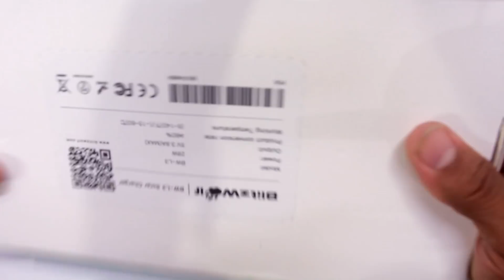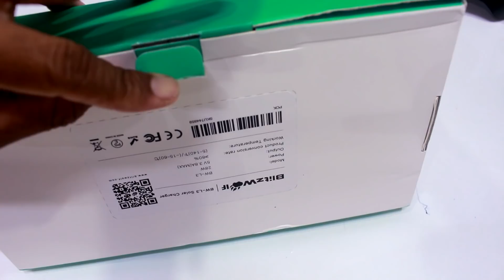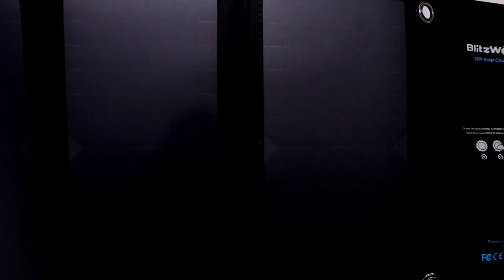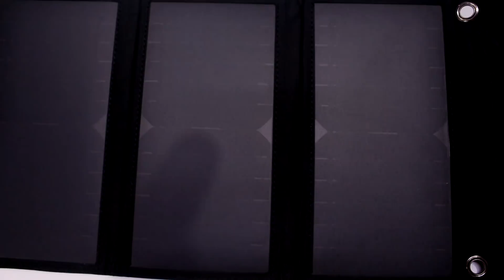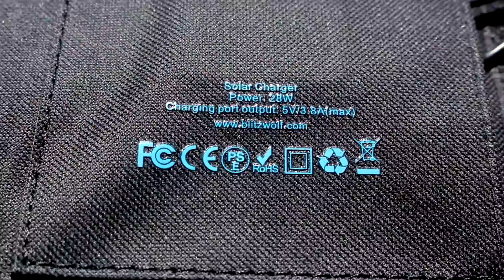PAINEL SOLAR BlitzWolf® BW-L3 28W 3.8A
O BlitzWolf® BW-L3 é o melhor Painel solar para carregar até dois dispositivos de uma vez só.